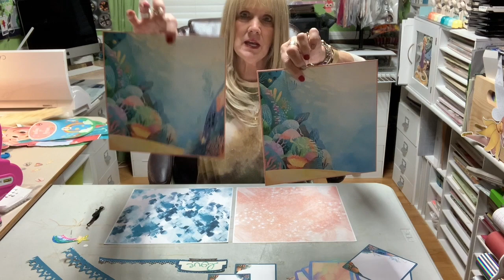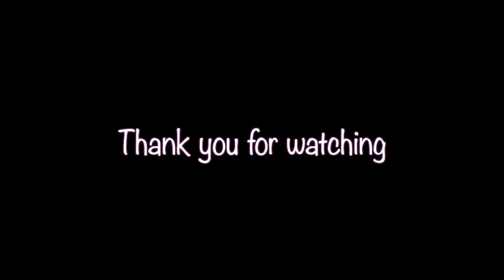12x12 two page Under the Sea scrapbook layout 000123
DIY party favors and scrapbooking. Tutorials on using the die cut machines.